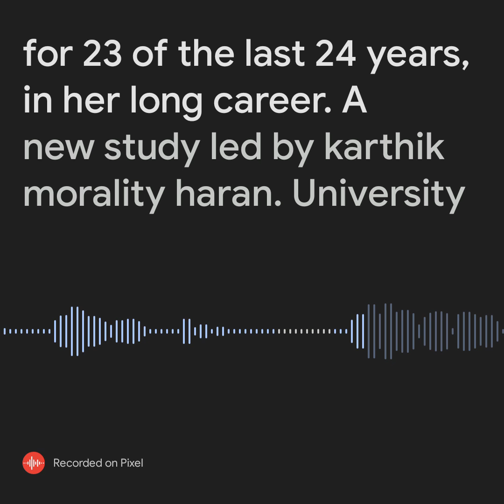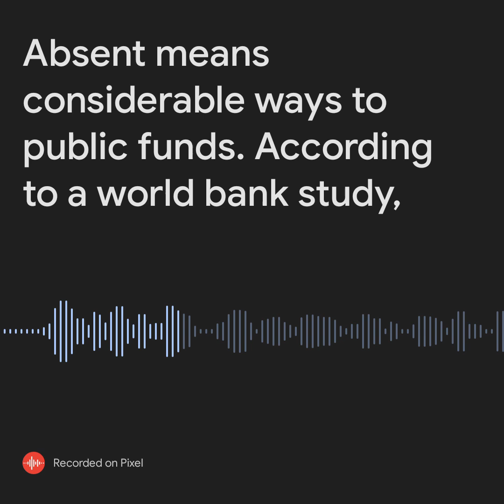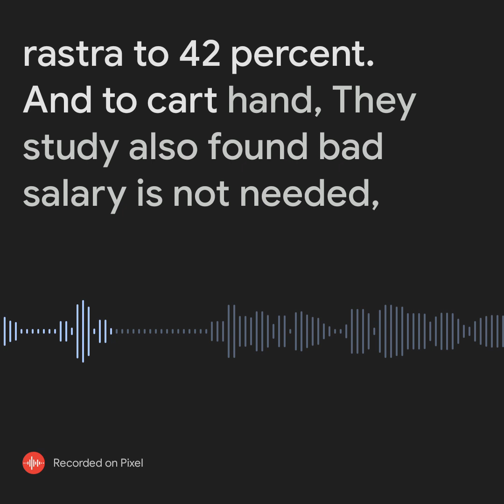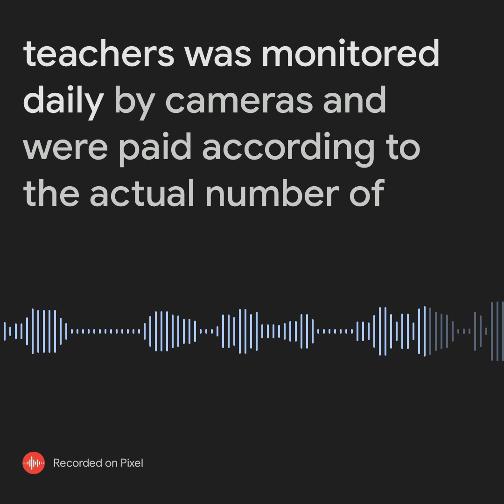ECN 167 Lec. 2 Read. teacher absenteeism cost 1.5 billion.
daily cash incentive..